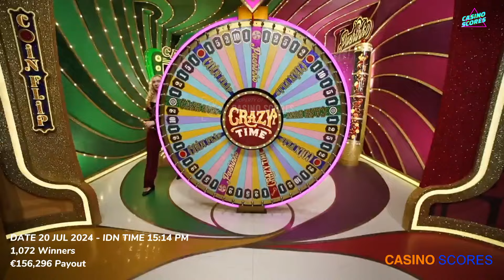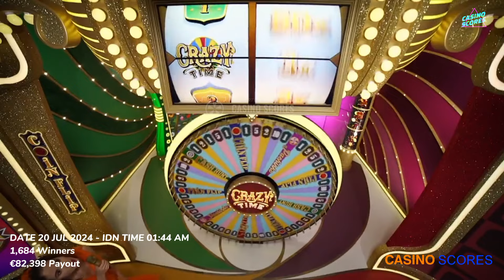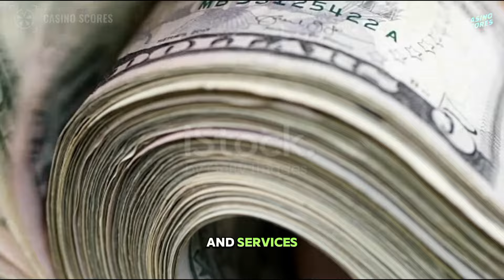Crazy time big win today, Oh My God ! PC TOPSLOT 15X !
Video title : Crazy time big win today, Oh My God ! PC TOPSLOT 15X !